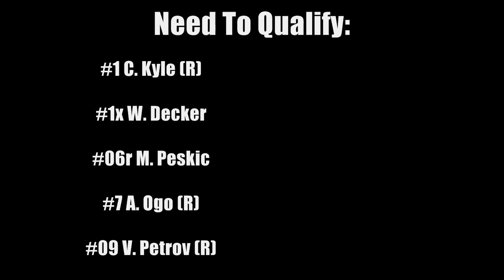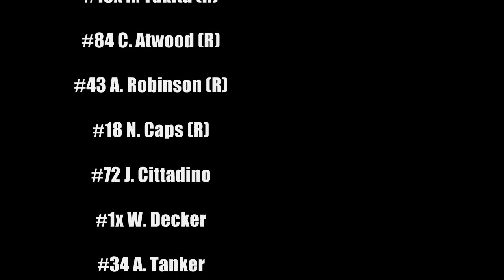2013 Utica Home Track Series: Zandvoort QUALIFIER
We head to the twists and turns of the Zandvoort circuit to see who will get one of nine positions in Saturday's event. There's a major surprise in the field today with John Cittadino, who is making his first start in a qualifier race. Will this be his last qualifier, or will he have to try again next week. There's only one way to find out...

The song is "Maria (I Like It Loud)" by Scooter